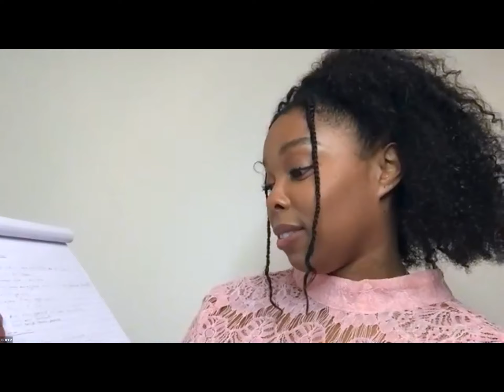Queen Esther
The InCarn Drama Ministry presents an adaptation from the Book of Esther 4:14, wherein the Jewish wife of a Persian king, teams with her cousin, Mordecai to dissuade her husband from executing the Jews within his empire.

InCarn Drama Ministry's Zoom Adaptations Directed by:  Michele Hawkins-Jones, Director of Works, Mt. Pisgah Baptist Church, Brooklyn, NY
Zoom Adaptions Written by:  Chaplain Kenya Cagle. Resident Writer, MPBC
Spiritual Engineer:  Bishop Johnny Ray Youngblood, MPBC